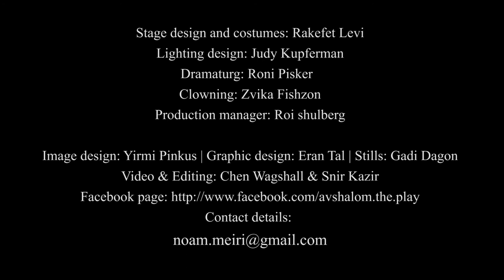אבשלום, ההצגה - טריילר AVSHALOM _ TRAILER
AVSHALOM -- A THEATRE  PIECE  BY  NOAM  MEIRI,  DIRECTED BY NOAM BEN AZAR,  MUSIC  BY  VERED DEKEL

" אבשלום "
הצגה של שחקן יחיד ומוסיקאית

יצירה מקורית מאת: נעם מאירי
עיבוד ובימוי: נועם בן אז"ר
מוזיקה: ורד דקל

אבשלום, הוא אמן קברט. החלום הגדול שלו -  להיות דיוה - אבל הוא לא.
אבשלום מזמין את אימו למופע חייו כדי לספר לה אחת ולתמיד
את כל מה שלא רצתה לדעת.
הוא יוצא למסע נוסטלגי, בדיוני ואפל של חייו, במהלכם הכמיהה לאהבה, הפנטזיה הרומנטית הופכת לאובססיבית ומגלגלת אותו לסחרחורת של מערכות יחסים  עם גברים.
המופע מתרחש בחלל המעוצב כקברט-תיאטרון. הבמה היא בכל מקום.
תיאטרון היוצר ובונה אשליה תיאטרלית טוטלית דרך עבודת השחקן,
העיצוב והמוסיקה החיה.

משחק: נעם מאירי |  מוסיקה מקורית חיה:  ורד דקל | דרמטורג: רוני פיסקר |
עיצוב במה ותלבושות: רקפת לוי | ליצנות: צביקה פישזון | עיצוב תאורה: ג'ודי קופפרמן | ע. במאי: מעיין מוזס | ניהול הפקה: רועי שולברג
עיצוב אימאג': ירמי פינקוס | עיצוב גרפי: ערן טל | צילום וידאו: חן וגשל, שניר קציר